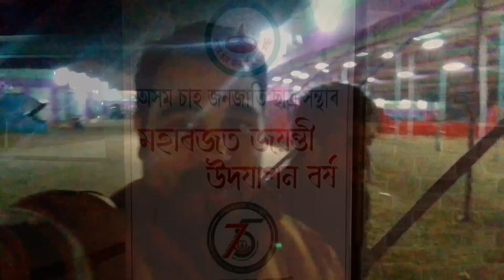Jhumur Dance llGolaghat koram ঝুমুৰ All Assam Tea Tribe Students Association at Golaghat